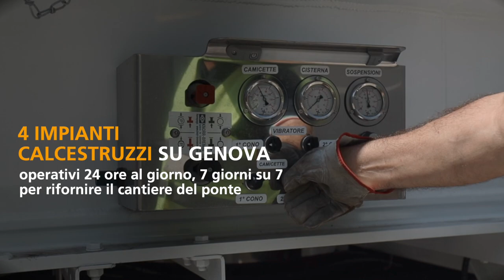Italcementi e Calcestruzzi: persone, tecnologie e materiali per il ponte di Genova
Persone, tecnologie, materiali sostenibili e di qualità. Tutte le competenze Italcementi e Calcestruzzi per un’opera simbolo della ripresa del Paese. Una grande sfida per ridare a Genova il suo ponte.